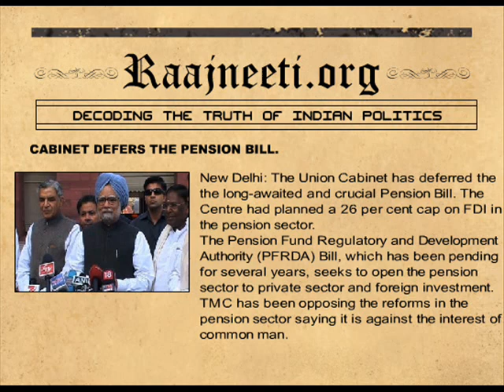Cabinet Defers the Pension Bill.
New Delhi: The Union Cabinet has deferred the the long-awaited and crucial Pension Bill. The Centre had planned a 26 per cent cap on FDI in the pension sector.